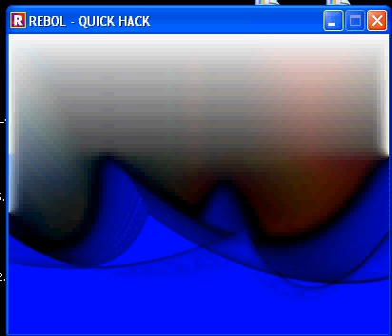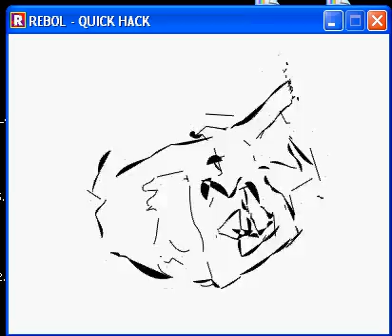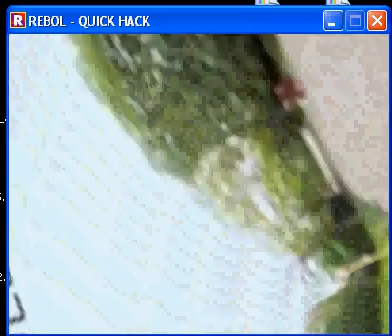Rebol demo "Quick Hack"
Rebol demo competition 2006, just 32kb including sounds and images!